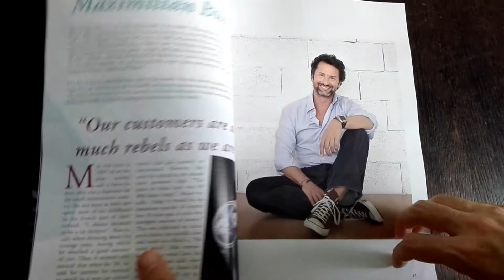InCompany by Attire Club The Max Büsser Feature